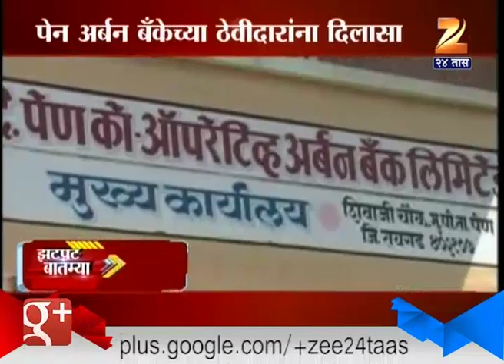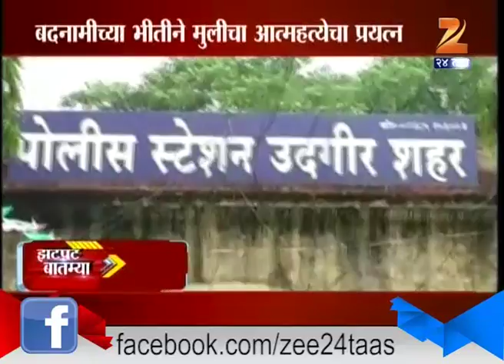ZatPat Rajya 21st August 2015